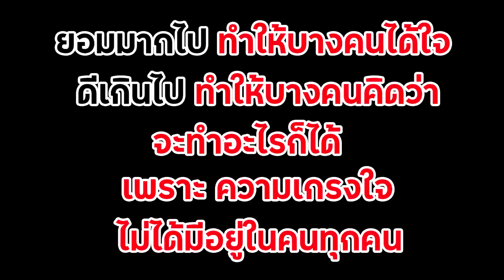คนเห็นแก่ตัว เอาผ้ามาตากบ้านคนอื่น หนังสั้น พี่ฟิล์ม น้องฟิวส์ Happy Channel